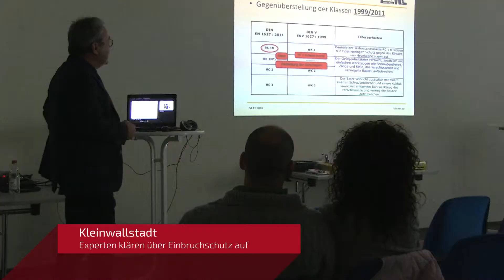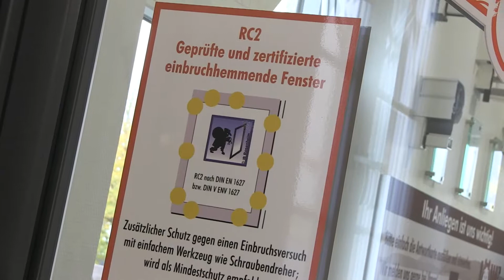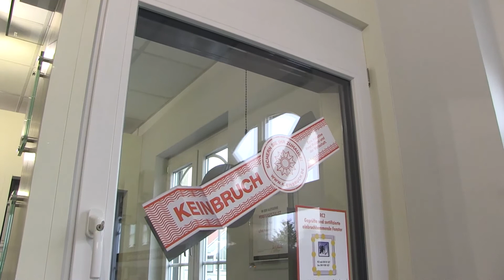Effektiver Einbruchschutz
Quelle: main.tv

Videodreh von main.tv bei LÖWE Fenster in Kleinwallstadt am Sicherheits-Sonntag, 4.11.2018